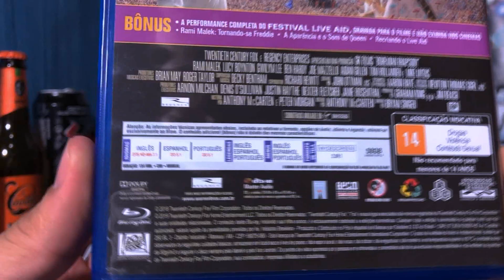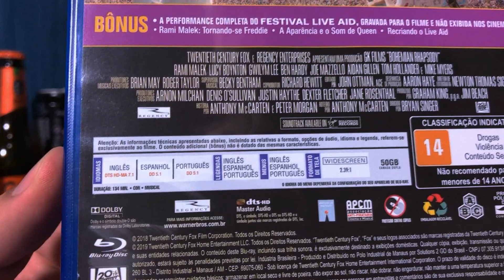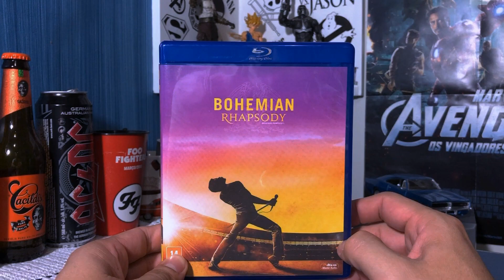Bohemian Rhapsody (2018) - Curiosidades e Informações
Músicas utilizadas neste vídeo:
Ubiquitous
Controlled_Distress
Impala_Returns